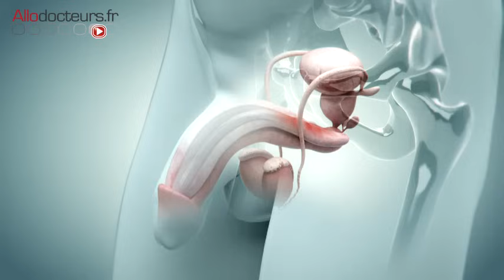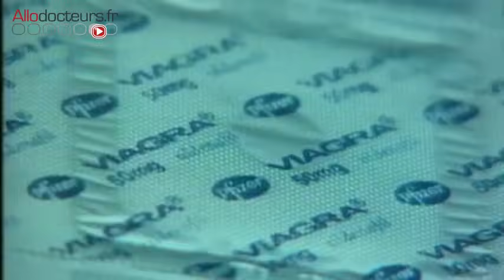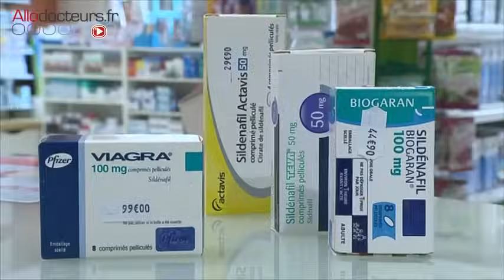Viagra : une révolution dans le traitement de l'impuissance - Le Magazine de la santé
La Viagra souffle sa vingtième bougie en 2018. Cette petite pilule bleue permet aux hommes frappés d'impuissance d'avoir à nouveau une érection normale. Cette révolution dans la vie sexuelle des hommes mais aussi dans celle des couples, fait la fortune du laboratoire qui l'a commercialisé. Retour sur l'histoire de ce célèbre traitement.

Michel Cymes
Marina Carrère d'Encausse
Benoît Thévenet
France 5